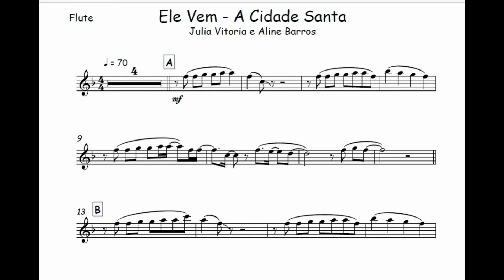Ele Vem - A Cidade Santa Julia Vitoria 🎺Partitura Trompete, Trombone, Violino, Viola, Cello, Flauta🎼